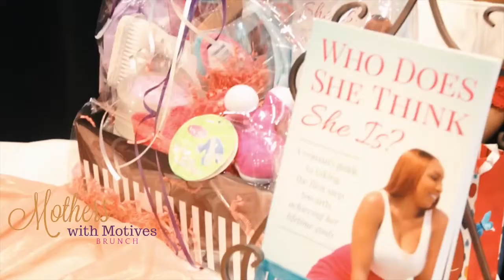Mothers with Motives Brunch 2018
Mothers with Motives Brunch is a interactive networking and empowerment event here in Washington, DC.

I created this event in 2017 to help show the women in my community that creating your own way to success is possible even with a family of your own. At MWMB 50+ women sit down, break bread, encourage and uplift one another while creating lasting personal and business connections.